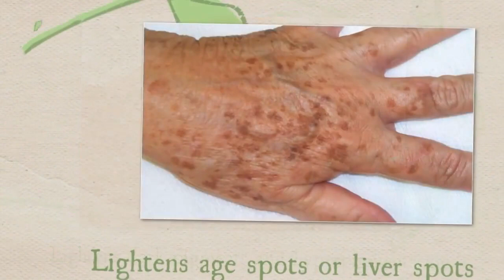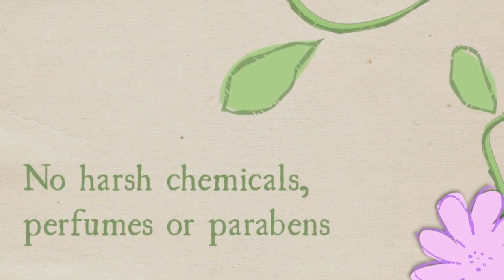Amaira Skin Lightening Serum Reviews - Does it Work?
Amaira intimate skin lightening serum has quickly gained recognition as the #1 bleaching cream for your intimate area such as: anus, vagina, nipples, penis, scrotum and underarms.

Amaira before and after photos and pictures along with real customer testimonials and reviews prove that it works.

Amaira Skin Lightening Serum is made with natural ingredients including:

1) Glycolic Acid
2) Niacinamide
3) Kojic acid
4) Licorice Extract
5) Mulberry Extract
6) Orchid Extract
7) Bearberry Extract

Amaira intimate skin lightening serum currently sells for $41.99 comes with a 60 day satisfaction guarantee – If you are not absolutely delighted by the change in skin tone in your intimate areas Amaira will give you your money back!

Safe for all types of skin
No Hydroquinone, harsh chemicals, parabens or perfumes
Made with natural plant based ingredients
Animal Cruelty free - not tested on animals
Made in an FDA  licensed facility located in the USA
Shipped free anywhere in the USA.